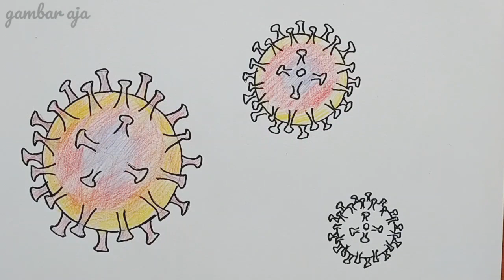CARA MENGGAMBAR VIRUS CORONA yang gampang dan simpel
Di video kali ini saya kembali membuat tutorial CARA MENGGAMBAR VIRUS CORONA yang gampang dan simpel untuk memperjelas video saya yang kemarin belum lengkap kali ini ada 3 gambar virus di Vidio ini.

Semoga video ini bisa lebih bermanfaat dan membantu untuk di jadikan inspirasi belajar
Semangat berkarya kawan-kawan jangan lupa berdoa.